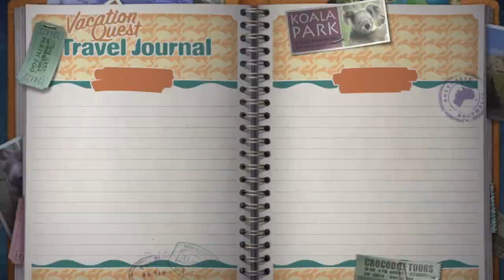Vacation Quest -- Australia Game Trailer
Seek and find fun Down Under!

Grab your passport for an exotic seek and find adventure! Take a trip Down Under as you search for over 2,200 hidden objects in 28 stunning settings. Find all the hidden boomerangs in each location to unlock new adventures and extend your stay. It's your own relaxing getaway!